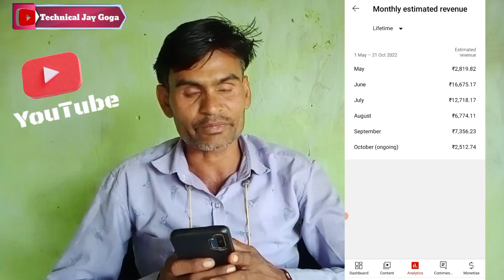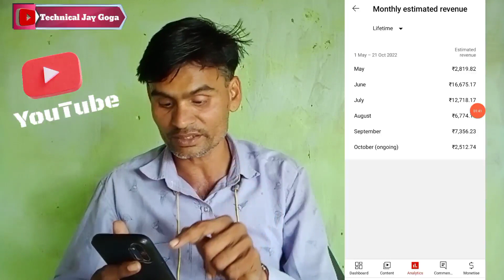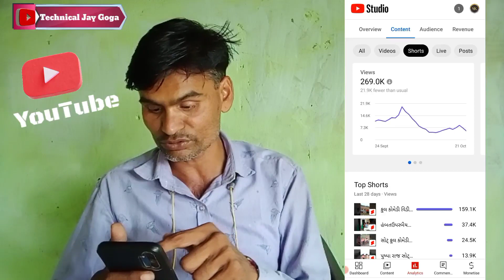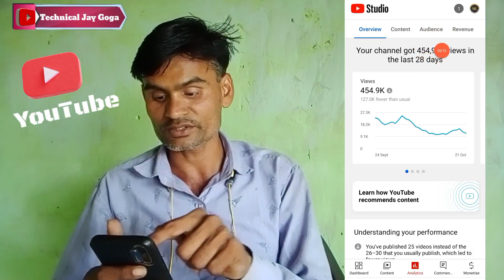YouTube Monthly payment - યુટ્યુબ એક મહિના નું પેમેન્ટ ચેક - યુટ્યુબ ચેનલ માં કેટલા વિયુજ પૈસા મળે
મિત્રો યુટ્યુબ ચેનલ ને લગતી દરેક માહિતી મેળવવા માટે ખાસ સબ્સ્ક્રાઇબ કરો

મિત્રો અમારી યુટ્યુબ ચેનલ કોઈ પણ ફેક વિડિયો બનવામાં નથી આવતી